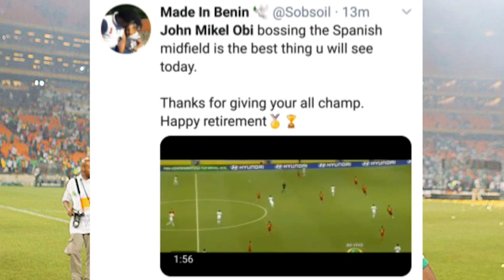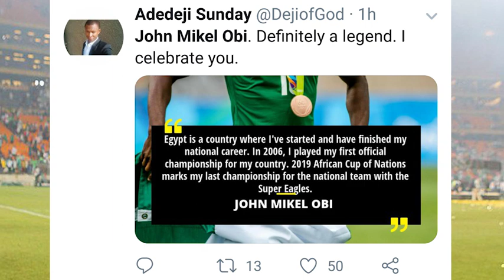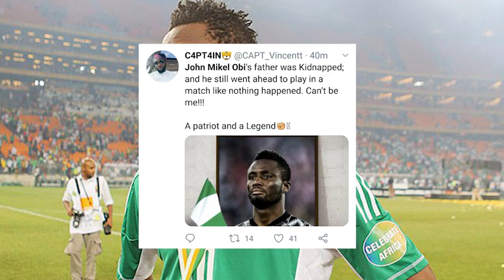How Twitter Reacted To John Mikel Obi Retirement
Fans have reacted to the news of the 32-year-old's retirement from international duty.

Twitter has been flooded with messages to Nigeria captain John Obi Mikel following his retirement from international football.

On Thursday, the playmaker announced he will no longer be available for selection for the Super Eagles as he wants to make way for the younger generation after Nigeria won bronze at the 2019 Africa Cup of Nations.